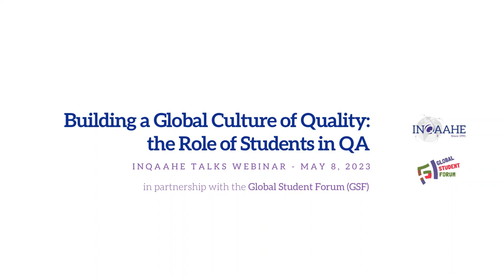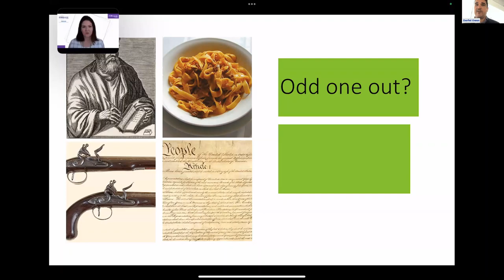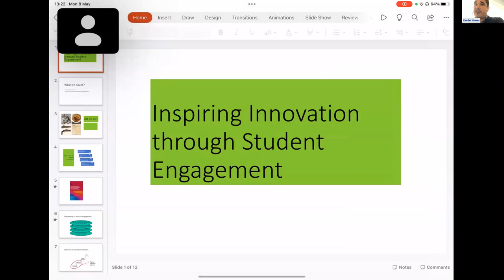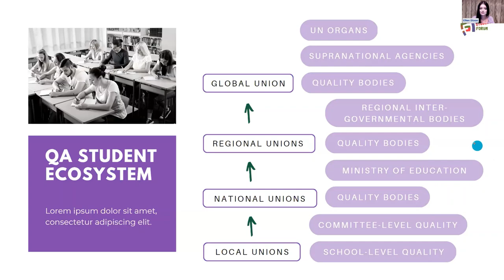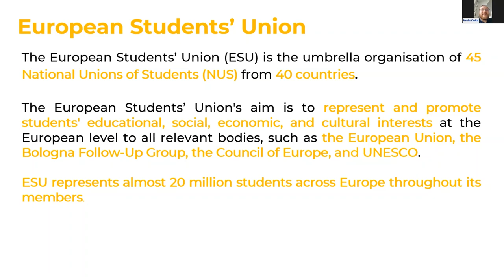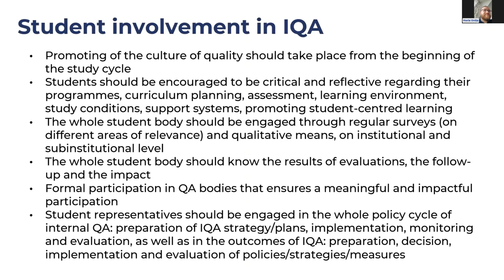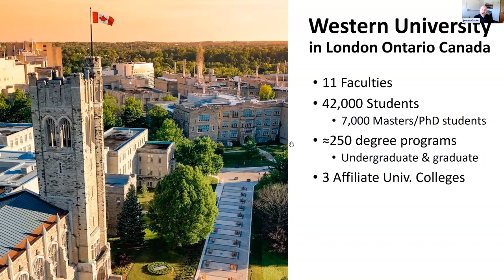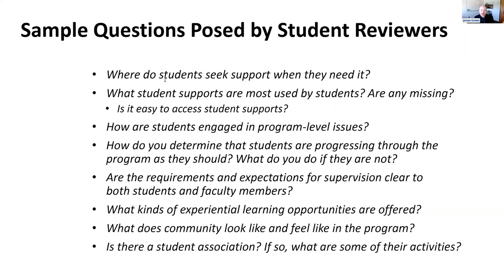INQAAHE Talks - Building a Global Culture of Quality: the Role of Students in QA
The recognition that student voices are critical in shaping higher education is gaining momentum and is rippling around the world. The active engagement of students in higher education quality assurance is attributed to promoting dialogue between institutions and students; underpinning the validity and reliability of the quality assurance review process and proving fundamental to improving education. Hence, quality assurance agencies and educational leaders are incorporating more opportunities for students to have their say in what and how education is provided.

The session will provide a theoretical and practical discussion of student engagement activities in both internal and external quality assurance. Derfel Owen at the University College London in the UK will review historical foundations leading up to current practices engaging students in QA activities. Ellen Dixon of the Global Student Forum will provide insight into regions developing and enhancing student engagement activities in external quality assurance, highlighting the value of participation from all voices. Horia Onita of the European Student Union will showcase the activities of the region as a leader in student engagement in external QA practices. We will then hear from Jovan Groen, of Western University in Ontario, Canada, who will provide examples of student engagement within institutional QA processes.

The session will be moderated by Mary Catharine Lennon, INQAAHE Board Director.